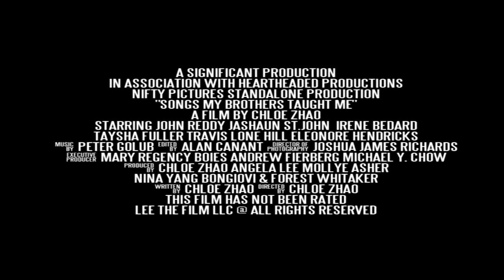Les Chansons que mes frères m’ont apprises (2015)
Les Chansons que mes frères m’ont apprises - Sortie le 09 septembre 2015

Un film de Chloé Zhao
Avec  John Reddy, Jashaun St. John, Taysha Fuller

Johnny vient de terminer ses études. Lui et sa petite amie s'apprêtent à quitter la réserve indienne de Pine Ridge pour chercher du travail à Los Angeles. La disparition soudaine du père de Johnny vient bousculer ses projets. Il hésite également à laisser derrière lui Jashaun, sa petite sœur de treize ans dont il est particulièrement proche. C'est tout simplement son avenir que Johnny doit maintenant reconsidérer…